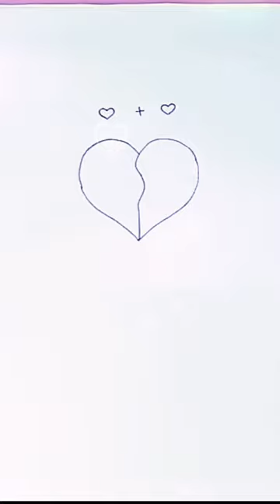🎁colorslookbesttogather shorts tiktok youtubeshorts